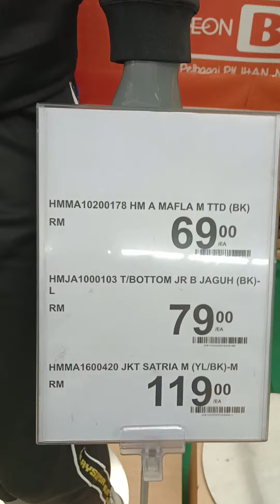Barangan harimau Malaya Aeon Big Wangsa maju